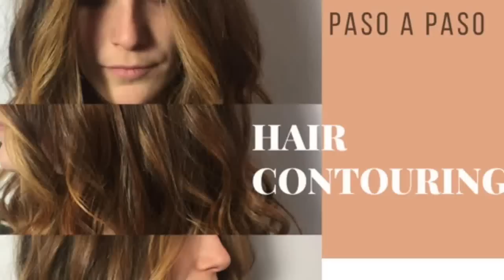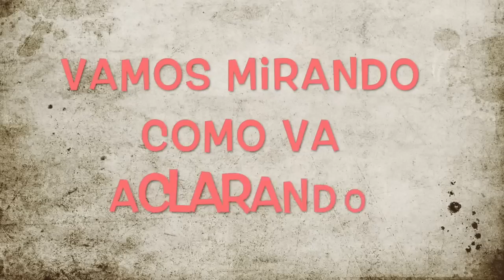Hair Contouring, Tiger eye hair, mechas de moda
Hoy vengo con un video de coloración, vamos a poner en practica el hair contouring o el tiger eye hair.
Mi clienta tiene un rostro anguloso, con las facciones mas marcadas, por lo que vamos a aportar luz alrededor del rostro, para dulcificar los rasgos.
Vamos a trabajar unas mechas con platas, aclarando mas la zona frontal, utilizando decoloración con dos aguas oxigenadas distintas, para conseguir mayor naturalidad.
Quereis ver el resultado final?

Estibaliz Zabala.
Peluquera y Maquilladora Profesional.